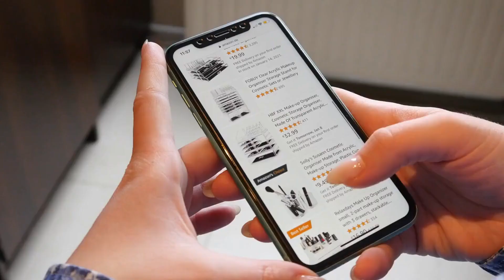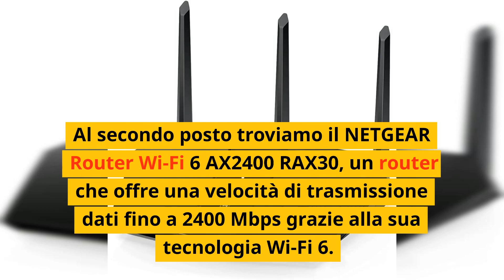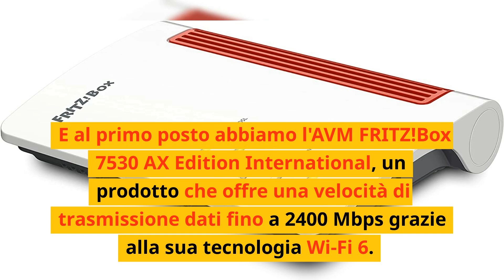Migliori router wifi economici e di fascia alta del 2023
5) Tp-Link Tl-Wr841N N300 Router Wi-Fi 300 Mbps 18 euro

4) TP-Link Archer C6 Gigabit Router Wi-Fi 39 euro

3) TP-Link Archer VR1210v Modem Router Evdsl Fino A 300Mbps 84 euro

2) NETGEAR Router Wi-Fi 6 AX2400 RAX30 149 euro

1) AVM FRITZ!Box 7530 AX Edition International 148 euro